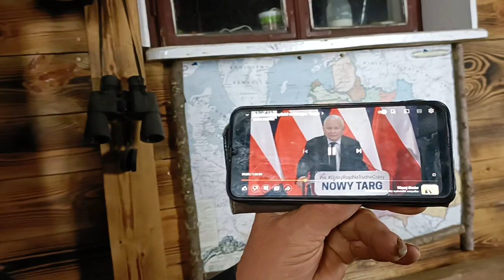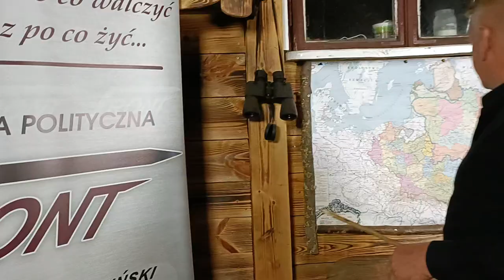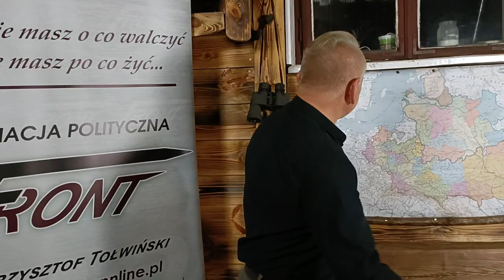KACZYŃSKI POKOCHAŁ BIAŁORUŚ.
Węgiel to dobrodziejstwo w ręku mądrych a w Polsce stał się synonimem upadku władzy.
Rząd rozdaje pieniądze w ramach tzw. dodatku węglowego miast inwestować w kopalnie, jakby zima 2022/23 miała być ostatnią.
Władze RP plując i atakując Prezydenta Republiki Białoruskiej oraz administrację nagle zrozumiały , iż bez pomocy władz Republiki Białoruskiej nie są w stanie logistycznie przetransportować i przesortować zakupionego węgla ze światowych rynków.
Chamstwo i ignorancja Rządu RP osiągnęły swój szczyt.
Zgoda na transport węgla do Polski przez Republikę Białoruską byłaby aktem wspomagania warszawskiego reżimu przeciwko Polskiemu Narodowi.
Podtrzymywanie takich władz doprowadzi do jeszcze większych nieszczęść. Naród musi odczuć ból by miał bodziec do zrobienia porządku.
yb. Krzysztof Tołwiński
yb. Krzysztof Tołwiński Nowy Kanał
yb. Front Tołwiński
Dnia 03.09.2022 rok              Krzysztof Tołwiński - Polski Polityk